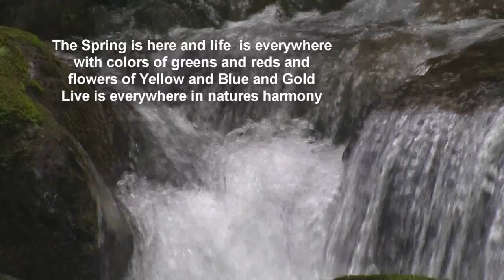May 30, 2010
Springtime is a great time in NW Montana with newborns everywhere and the landscapes are amazing.
for all 2010, 2009 videos and a great LIVE Eagle Cam